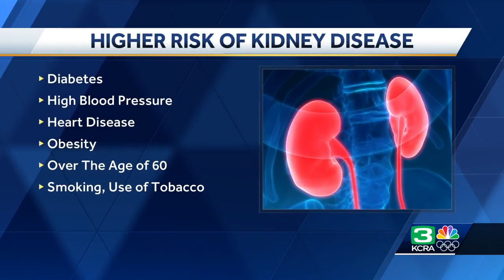March Is National Kidney Month